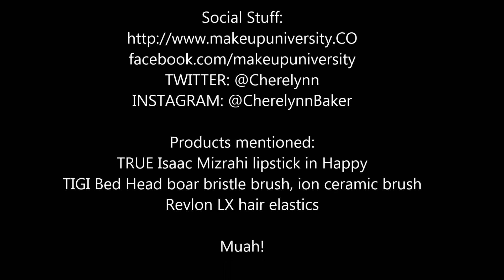February: the SuperBowl, Arizona's birthday and TEEN WEEK: the recap, review & intro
Holla Beauty!
Special thanks to @CaitylinKrewkelich for naming these type of videos "chit chat" videos because I like it, and think I'm going to stick with some of these blended into the week of content.

Now, today is the Superbowl and I was planning a "Superbowl style" or "football look" video and just didn't have any chutzpah on it.

What I"m super excited about is next week, February 15-19 begins TEEN WEEK on Makeup University.

I've been writing Makeup University for ten years, and in the second year, I began setting aside a week to celebrate, encourage and educate young ladies on finance, health, beauty and style. I have had friends and experts in these area guest blog for me and the wisdom they release is so amazing.

So there is no "Superbowl" anything in this video. In fact, I've watched the commercials already and Alexa from Amazon predicted the winner. I'm going to catch up on house cleaning and wait for The Good Wife to come on.

Products mentioned:
TRUE Isaac Mizrahi in Happy
TIGI brushes: boar bristle & ion ceramic
Revlon XL hair elastic bands

If you made it this far. you are my hero!